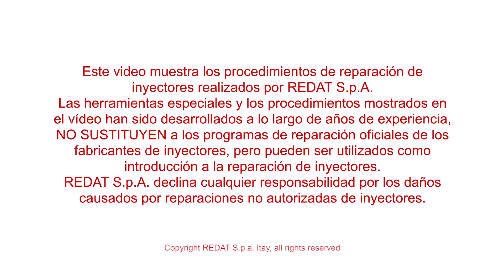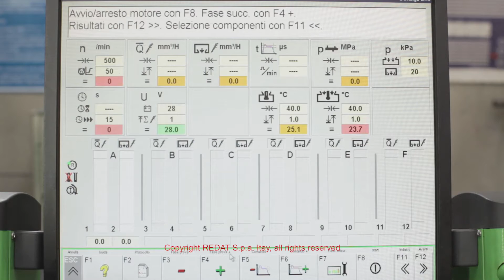Adaptador 4 021 810 para testar inyectores L'Orange con el banco Bosch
Este video muestra como los inyectores Diesel common rail L'Orange son testados sobre el banco de prueba Bosch con el adaptador desarrollado para REDAT S.p.A. en Italia.

REDAT S.p.A. produce una gama de repuestos y herramientas para reparar los inyectores common rail L'Orange y de muchas otras marcas.

Visiten nuestro sitio para ver los catálogos completos!